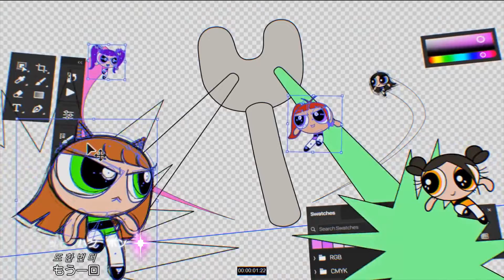[MV] NewJeans - New Jeans（日本語字幕）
和訳歌詞は、Song Lyrics .Net様の歌詞をお借りしました。